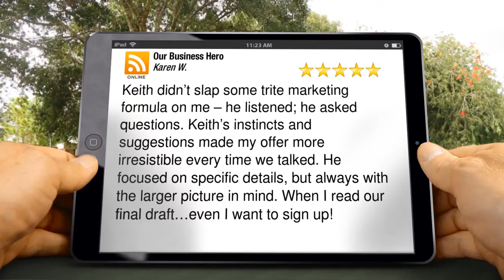Our Business Hero Spokane Valley Superb Five Star Review by Karen W.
Our Business Hero Spokane Valley reviews
Excellent Rating

Keith didn’t slap some trite marketing formula on me – he listened; he asked questions. Keith’s instincts and suggestions made my offer more irresistible every time we talked. He focused on specific details, but always with the larger picture in mind. When I read our final draft…even I want to sign up!

Our Business Hero

Spokane Valley WA
99206